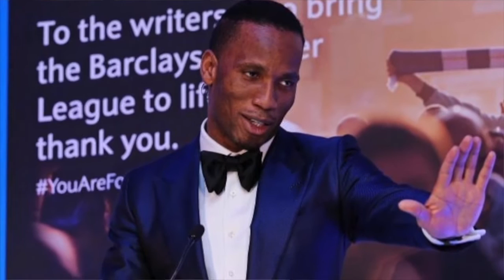Season 2 Finale MANU DIBANGO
3 tips on how to grow in showbiz by the Cameroonian music icon Manu Dibango;
- modesty
- humility
- respect